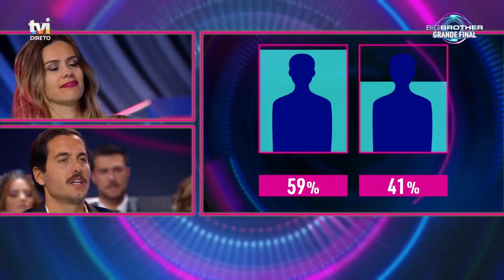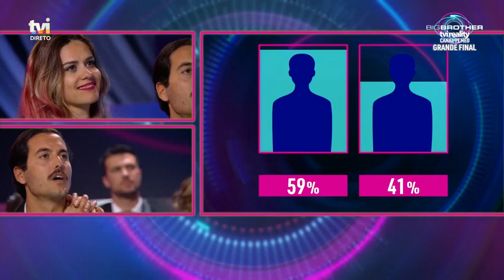A emocionante reação do vencedor | Big Brother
No «Big Brother», Ana Barbosa tem uma reação bastante efusiva ao descobrir que venceu o programa.

No «Big Brother» o jogo já começou. O programa juntou pessoas ecléticas e reais, representantes de várias gerações, várias regiões e que serão o espelho da nossa sociedade defendendo ideias e opiniões sobre temas fraturantes dos nossos dias. Todas irão lutar pelo mesmo – permanecer na casa até ao último dia, ganhando o coração dos telespectadores… e um grande prémio!